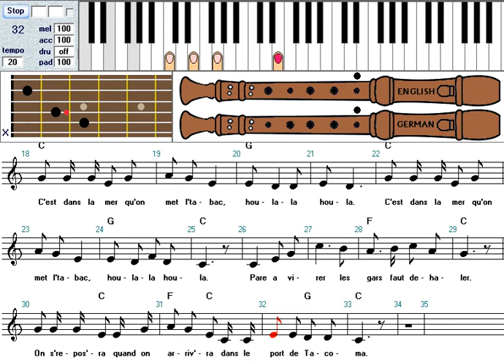How to play 'Dans le Port de Tacoma' on keyboard, recorder and guitar tutorial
On the keyboard the fingers play the chords within one octave, the grey keys show the chords in root position, the red finger plays the melody.

Compare the pattern of big and small holes in your recorder with the two on screen to find out if it is an English (baroque) or a German type, some notes are played differently.

On the guitar the black dots show the chords, the red dot the melody.